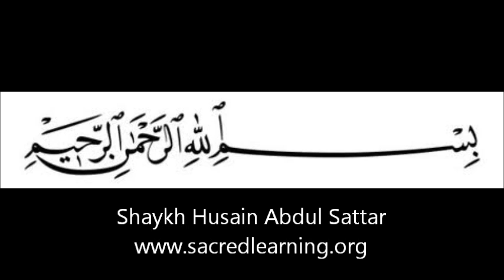Appreciating Each Step By Shaykh Husain Abdul Sattar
Submission to will of Allah.